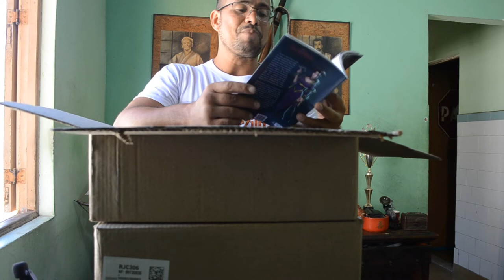O livro Thordezilhas Oceano Desconhecido chegou!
Thordezilhas Oceano Desconhecido acabou de chegar no Universo Simulado.